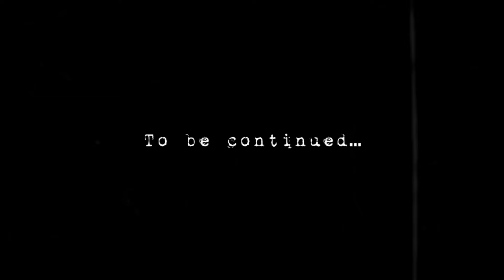Eep- 2 Meeting your First Lover again…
Meeting your First Lover again
A series where we go through the old pages of life and realise how certain decisions and choices we made back then left an impact that lasted longer than we thought.

Episode 2:
We see that these two still know each other really well and the spark is somehow still there. They are seen flirting around, passing cheeky comments and joking around just like old times. They also visit an old go to place after years and bond over that. Let’s see where this journey takes them. Will they get the closure they are looking for? Or are they going to start developing feelings again?